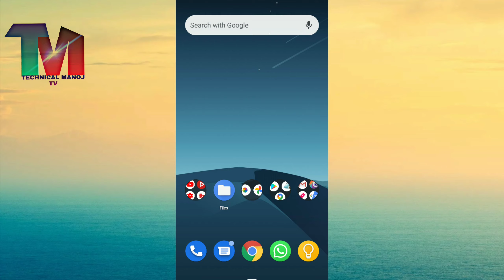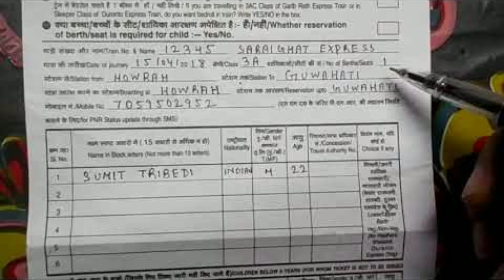irctc counter ticket booking||काउंटर टिकट अब से मिलेगा|| ऐसे काउंटर टिकट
in this video I m telling you about big update on PRS counter ticket booking

irctc counter ticket booking
काउंटर टिकट अब से मिलेगा
cancel train ticket booked at counter
काउंटर टिकट कैंसिल कैसे करें
railway ticket form kaise bhare
railway prs counter open
railway ticket counter kab khulega
railway prs counter timings
टिकट काउंटर कब से चालू होगा
काउंटर टिकट बुकिंग अब नहीं होगा
counter ticket kaise bane
YOUTUBE VIDEO MAKING TOOLS:-

👉LIGHT STAND

👉VLOGG GORRILA POD

👉MOBILE TRIPOD

👉CAMERA TRIPOD

👉50MM LENSE

👉CANNON CAMERA 1500D

👉2nd CAMERA SONEY DSC W830

👉BOYA MIC
my ticket booking videos:-

your search keys:-

cancel counter ticket
irctc ticket booking
prs counter ticket
counter train ticket
irctc counter ticket
counter ticket refund
cancel counter train ticket
counter ticket cancellation
cancel counter train ticket online
cancel counter train ticket online hindi
counter ticket cancellation procedure
june train ticket booking
train ticket booking 1june
reservation ticket booking
train ticket booking
ticket booking start
counter se tatkal ticket kaise nikale
railway counter se tatkal ticket kaise book kare
prs counter ticket refund
railway counter ticket online
ticket reservation
ticket reservation system
ticket reservation form
ticket reservation timing
ticket reservation counter
ticket reservation counter near me
indian railway prs counter timings
indian railway prs counter
counter ticket cancellation rules in hindi
counter ticket cancellation in lockdown in hindi
railway me ticket counter kaise bane
irctc
काउंटर टिकट
टिकट काउंटर कब खुलेगा
काउंटर से टिकट कब हटेगा
टिकट काउंटर कार्टून
काउंटर पर टिकट मिलेगा कि नहीं
रेलवे टिकट काउंटर